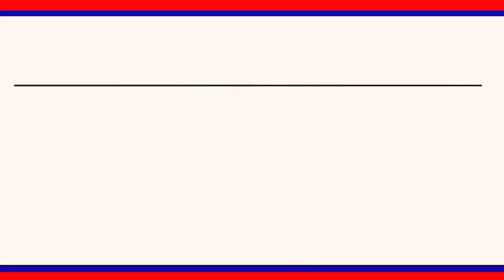కిష్టా రావు పల్లెలో నూతన ట్రాన్స్ఫారంని సెస్ డైరెక్టర్ గుడిసె ఐలయ్య యాదవ్ ప్రారంభించారు.|| LRT NEWS